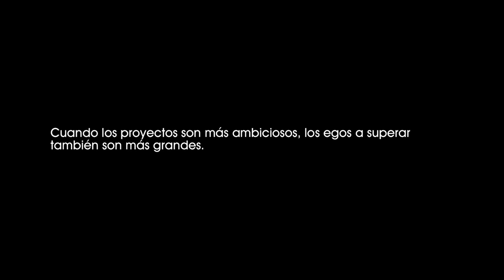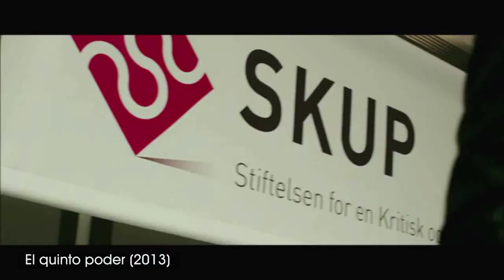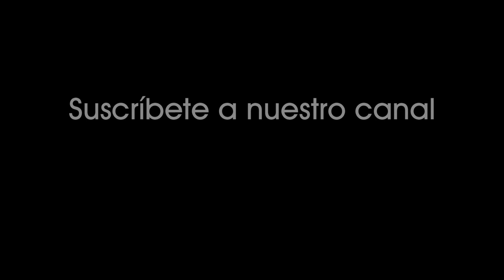El quinto poder (2013). Julian comenta al redactor The Guardian que le siguen agentes de CIA. [0698]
El quinto poder (2013).
Julian le comenta al redactor jefe del The Guardian que le siguen agentes de la CIA.

Cuando los proyectos son más ambiciosos, los egos a superar también son más grandes.